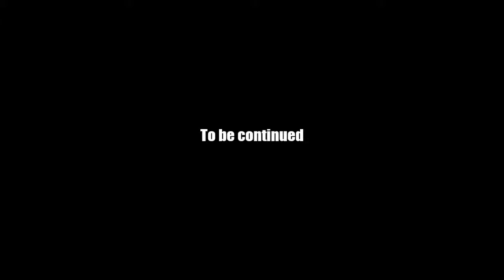AQ Worlds "Slow your Role" (Quest)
Quest:Slow your Role

NPCs:Voltaire

Monster List:None

Turn in:Speed Slowed x1

Equipment Won:None